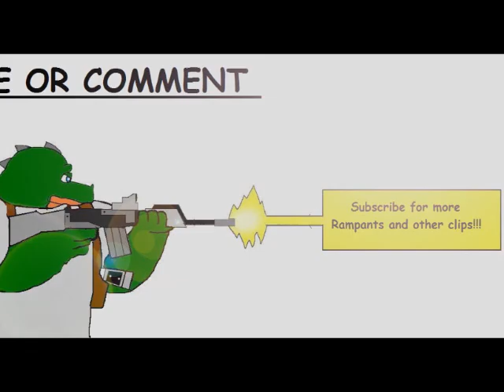Rampant On Desert Village #7